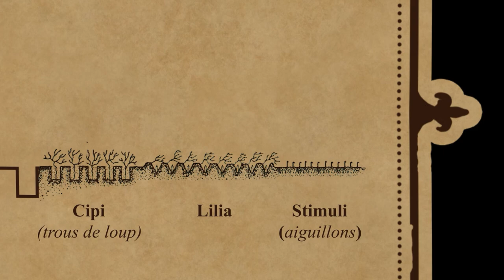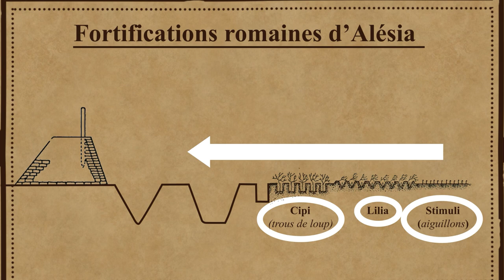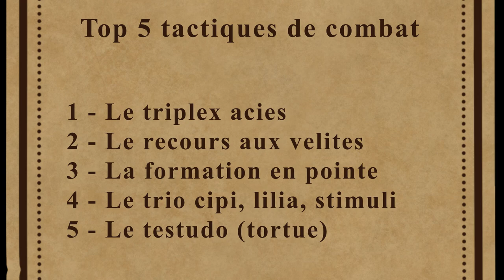Top 5 tactiques de COMBAT romain. DOCUMENTAIRE. Hors-série.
5 tactiques imparables appliquées par les romains sur le champ de bataille vous seront présentées dans cette vidéo. Leur application ont garanti à Rome une supériorité militaire pendant des siècles.

00:00 Introduction
00:26 Le triplex acies
02:12 Les velites
03:49 La formation en pointe
05:17 Le trio cipi, lilia, stimuli
07:29 Le testudo

IMAGES
Merci à Uvatha pour les cinématiques du jeu Total War Rome II. Retrouvez davantage sur sa chaîne

Vous apercevrez également des captures faites sur Assassin's Creed Origins par mes soins.

SOURCES
Les sources sont indiquées dans mes épisodes sur la Guerre des Gaules. Cette vidéo est entièrement basée sur mes recherches précédentes.

SOUTIEN
Vous pouvez participer au développement de Batailles de France sur Tipeee